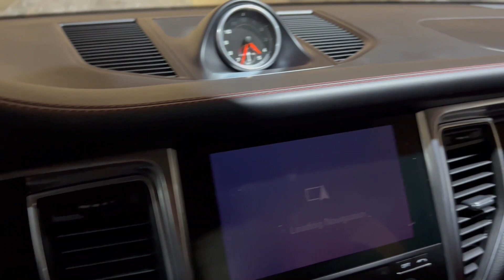2017 Porsche Macan S Startup 05052023